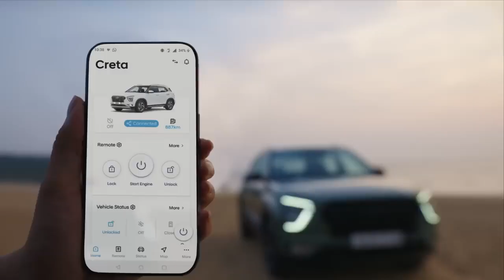CASTING REEL | HYUNDAI CRETA (DIRECTOR'S CUT)